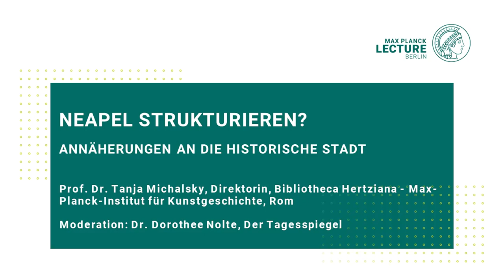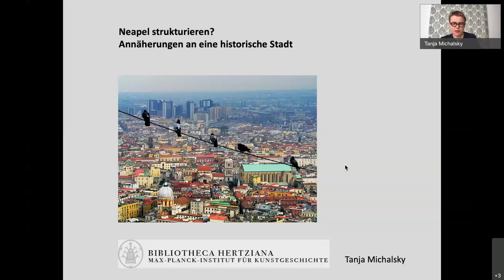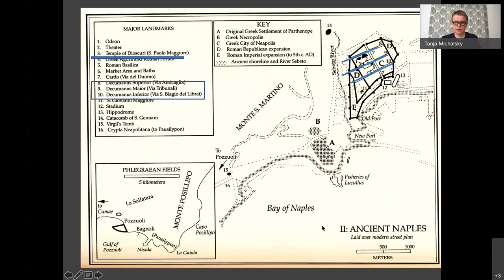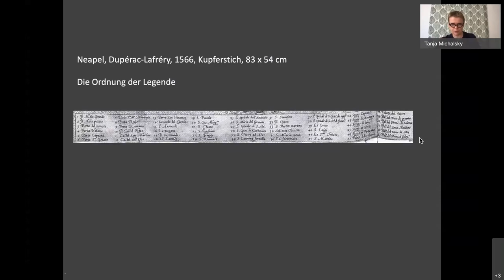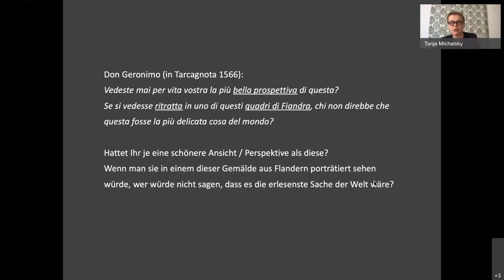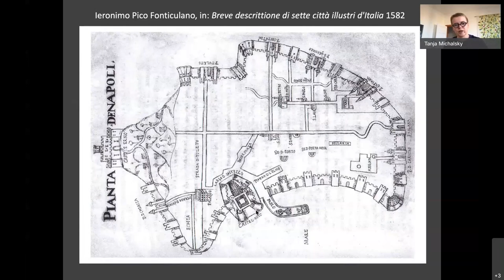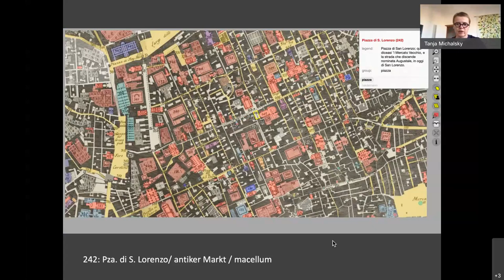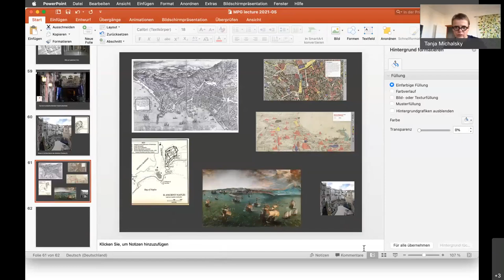Neapel strukturieren? – Annäherungen an die historische Stadt | Max-Planck-Lecture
VORTRAG
Prof. Dr. Tanja Michalsky, Direktorin, Bibliotheca Hertziana - Max-Planck-Institut für Kunstgeschichte, Rom

MODERATION
Dr. Dorothee Nolte, Der Tagesspiegel